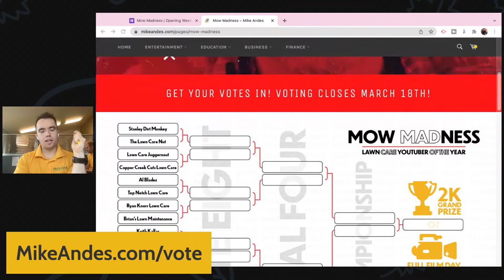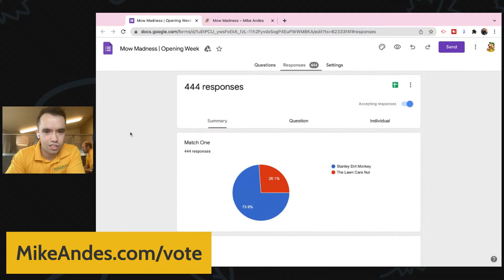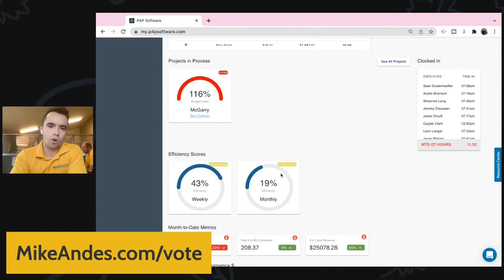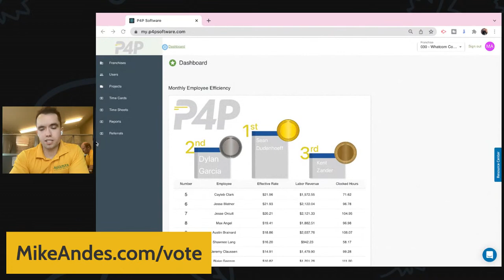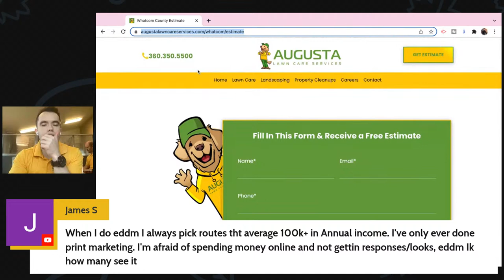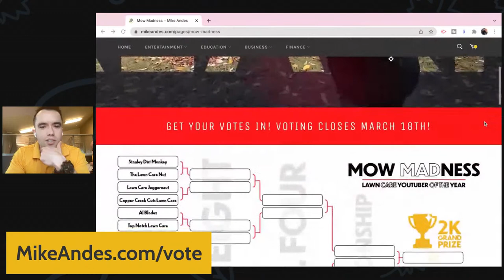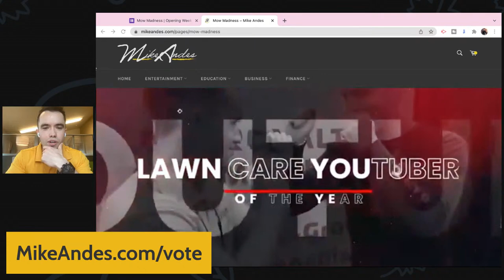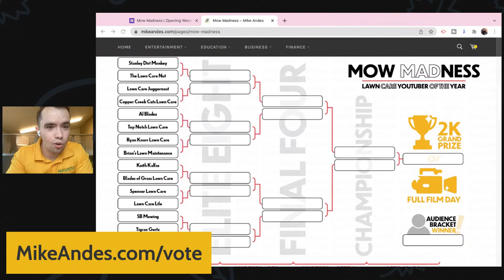Marketing 101 for Lawn Care Businesses... Q&A with Mike Andes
what you need to know for Spring Rush 2022 (Q&A)